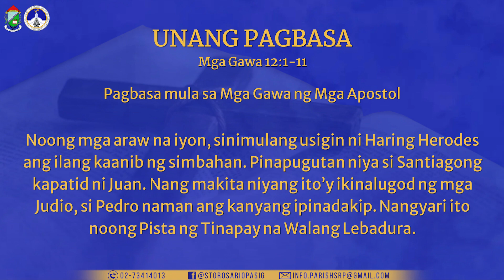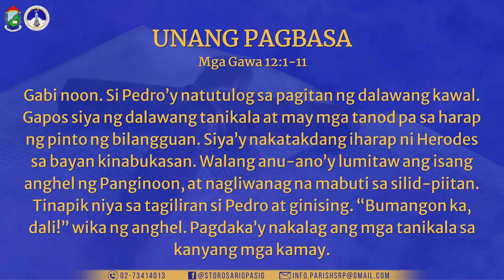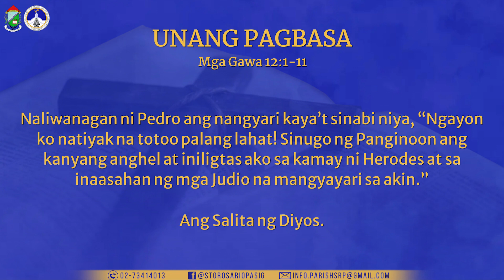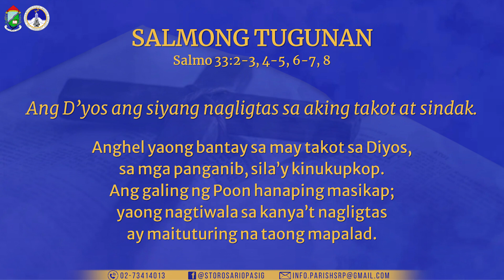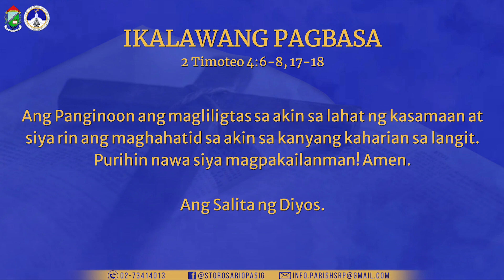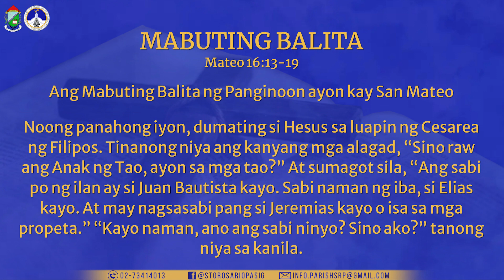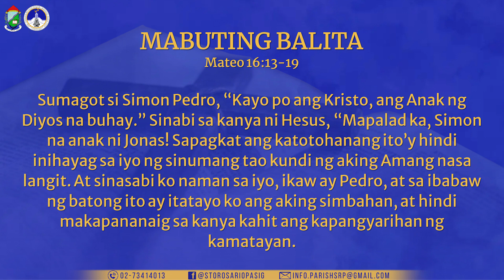PAGBASA NGAYONG ARAW | Ika-29 ng Hunyo 2022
Pagbasa mula sa Mga Gawa ng Mga Apostol

Noong mga araw na iyon, sinimulang usigin ni Haring Herodes ang ilang kaanib ng simbahan. Pinapugutan niya si Santiagong kapatid ni Juan. Nang makita niyang ito’y ikinalugod ng mga Judio, si Pedro naman ang kanyang ipinadakip. Nangyari ito noong Pista ng Tinapay na Walang Lebadura. Pagkadakip kay Pedro, ito’y ikinulong at pinabantayan sa apat na pangkat ng tig-aapat na kawal. Ang balak ni Herodes ay iharap siya sa bayan pagkatapos ng pista, kaya’t nanatiling nakabilanggo si Pedro. Samantala, siya’y taimtim na ipinananalangin ng simbahan.

Gabi noon. Si Pedro’y natutulog sa pagitan ng dalawang kawal. Gapos siya ng dalawang tanikala at may mga tanod pa sa harap ng pinto ng bilangguan. Siya’y nakatakdang iharap ni Herodes sa bayan kinabukasan. Walang anu-ano’y lumitaw ang isang anghel ng Panginoon, at nagliwanag na mabuti sa silid-piitan. Tinapik niya sa tagiliran si Pedro at ginising. “Bumangon ka, dali!” wika ng anghel. Pagdaka’y nakalag ang mga tanikala sa kanyang mga kamay. “Magbikis ka’t magsuot ng panyapak,” sabi ng anghel. Gayun nga ang kanyang ginawa. Sinabi pa sa kanya ng anghel, “Magbalabal ka’t sumunod sa akin.” Lumabas naman si Pedro at sumunod sa kanya, ngunit hindi niya alam kung tunay ang nangyayari. Ang akala niya’y nananaginip lamang siya. Nakalampas sila sa una at pangalawang bantay; nakarating sila sa pintuang bakal na labasan patungo sa lungsod. Ito’y kusang nabuksan, at lumabas sila. Pagkaraan nila sa isang kalye, biglang nawala ang anghel.

Naliwanagan ni Pedro ang nangyari kaya’t sinabi niya, “Ngayon ko natiyak na totoo palang lahat! Sinugo ng Panginoon ang kanyang anghel at iniligtas ako sa kamay ni Herodes at sa inaasahan ng mga Judio na mangyayari sa akin.”

Ang D’yos ang siyang nagligtas
sa aking takot at sindak.

Panginoo’y aking laging pupurihin;
sa pasasalamat di ako titigil.
Aking pupurihin kanyang mga gawa,
kayong naaapi, makinig, matuwa!

Ang pagkadakila niya ay ihayag
at ang ngalan niya’y purihin ng lahat!
Ang aking dalangi’y dininig ng Diyos,
nawala sa akin ang lahat kong takot.

Nagalak ang aping umasa sa kanya,
pagkat di nabigo ang pag-asa nila.
Tumatawag sa Diyos ang walang pag-asa,
Sila’y iniligtas sa hirap at dusa.

Anghel yaong bantay sa may takot sa Diyos,
sa mga panganib, sila’y kinukupkop.
Ang galing ng Poon hanaping masikap;
yaong nagtiwala sa kanya’t nagligtas
ay maituturing na taong mapalad.

IKALAWANG PAGBASA
2 Timoteo 4:6-8, 17-18

Pagbasa mula sa ikalawang sulat ni Apostol San Pablo kay Timoteo

Pinakamamahal, ako’y iaalay na; dumating na ang oras ng pagpanaw ko sa buhay na ito. Puspusan akong lumaban sa paligsahan. Natapos ko na ang dapat kong takbuhin. Nanatili akong tapat sa pananampalataya. Kakamtan ko na ang korona ng pagtatagumpay. At sa Araw na yaon, ang Panginoon na siyang makatarungang hukom, ang magpuputong sa akin ng korona, hindi lamang sa akin, kundi sa lahat ng nananabik sa muli niyang pagparito.

Ngunit pinatnubayan ako ng Panginoon at binigyan ng lakas upang maipahayag sa mga Hentil ang salita; naligtas ako sa tiyak na kapahamakan. Ang Panginoon ang magliligtas sa akin sa lahat ng kasamaan at siya rin ang maghahatid sa akin sa kanyang kaharian sa langit. Purihin nawa siya magpakailanman! Amen.

ALELUYA
Mateo 16:18

Aleluya! Aleluya!
Ikaw, Pedro, ang saligan
ng aking simbahang banal
na daig ang kamatayan.
Aleluya! Aleluya!

MABUTING BALITA
Mateo 16:13-19

Ang Mabuting Balita ng Panginoon ayon kay San Mateo

Noong panahong iyon, dumating si Hesus sa luapin ng Cesarea ng Filipos. Tinanong niya ang kanyang mga alagad, “Sino raw ang Anak ng Tao, ayon sa mga tao?” At sumagot sila, “Ang sabi po ng ilan ay si Juan Bautista kayo. Sabi naman ng iba, si Elias kayo. At may nagsasabi pang si Jeremias kayo o isa sa mga propeta.” “Kayo naman, ano ang sabi ninyo? Sino ako?” tanong niya sa kanila. Sumagot si Simon Pedro, “Kayo po ang Kristo, ang Anak ng Diyos na buhay.” Sinabi sa kanya ni Hesus, “Mapalad ka, Simon na anak ni Jonas! Sapagkat ang katotohanang ito’y hindi inihayag sa iyo ng sinumang tao kundi ng aking Amang nasa langit. At sinasabi ko naman sa iyo, ikaw ay Pedro, at sa ibabaw ng batong ito ay itatayo ko ang aking simbahan, at hindi makapananaig sa kanya kahit ang kapangyarihan ng kamatayan. Ibibigay ko sa iyo ang mga susi ng kaharian ng langit: ang ipagbawal mo sa lupa ay ipagbabawal sa langit, at ang ipahintulot mo sa lupa ay ipahihintulot sa langit.”